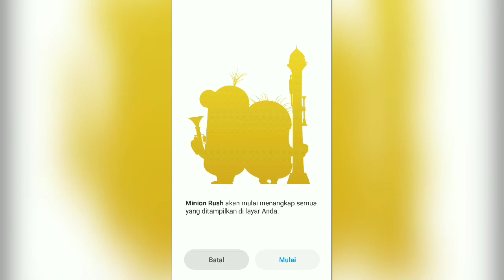Permainan Anak Minion Rush ❤️ Bagian Ajang Fantasi Bermain